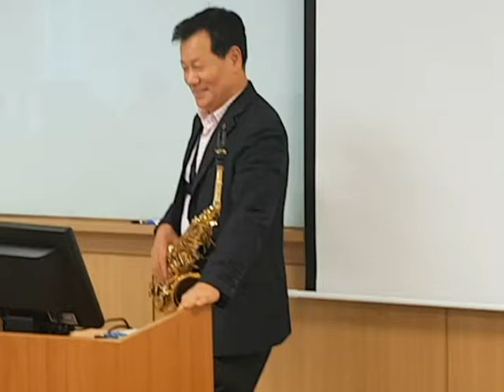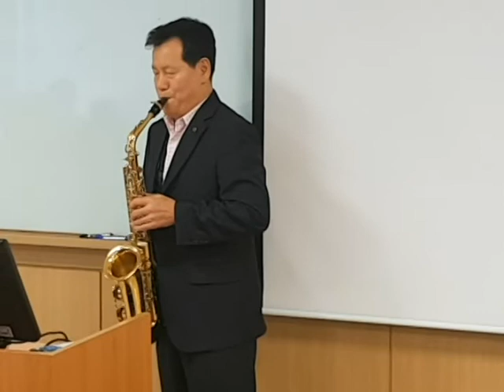🏝무인도 색소폰연주... 이권복 Master Chef 가 전하는 쉽고 빠른 요리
무인도 가사
파도여 슬퍼 말아라
파도여 춤을 추어라
끝없는 몸부림에
파도여 파도여
서러워 마라
솟아라 태양아
어둠을 헤치고
찬란한 고독을
노래하라
빛나라 별들아
캄캄한 밤에도
영원한 침묵을
비~춰다오
불어라 바람아
드높아라
파도여 파도여

끝없는 몸부림에
파도여 파도여
서러워 마라
솟아라 태양아
어둠을 헤치고
찬란한 고독을
노래하라
빛나라 별들아
캄캄한 밤에도
영원한 침묵을
비~춰다오
불어라 바람아
드높아라
파도여 파도여
 색소폰연주 수업중 중 잠깐... 이권복 요리연구가

           2008년 우리돼지 요리경연대회 대상

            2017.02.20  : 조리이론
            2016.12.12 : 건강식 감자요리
            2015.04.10 : 황금알을 낳는 소스
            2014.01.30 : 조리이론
            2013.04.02 : Master Cuisine 양식조리기능사/산업기사 실기
            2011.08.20 : 황금알을 낳는 소스
            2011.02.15 : 조리이론 호텔 외식 실무
           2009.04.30  : 메뉴와 디자인 푸드스타일링
           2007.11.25 : 메뉴 플래닝 Menu Planning